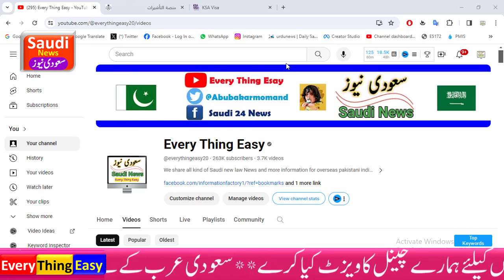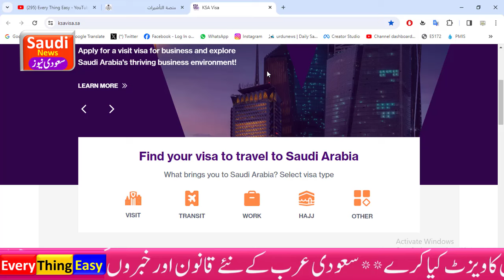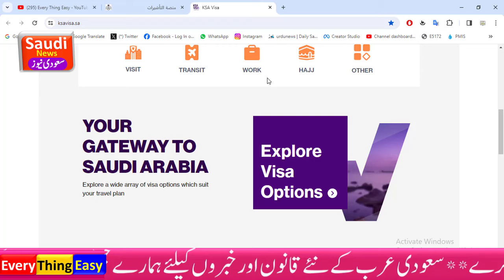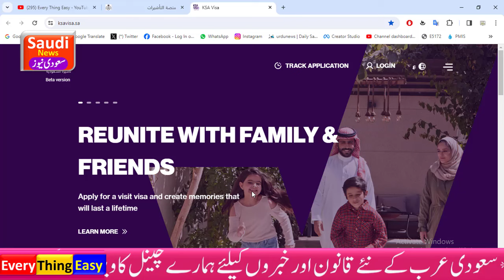Saudi work Multiple visit visa | Tarkheel ki pabandi | Deport Ban for iqama 2024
Saudi Multiple visit visa for work | Tarkheel ki pabandi | Deport Banned for iqama 2024
Tarkheel ki pabandi khatam
Check Banned for Deport from Saudi
 Airport Print | tarkheel Print